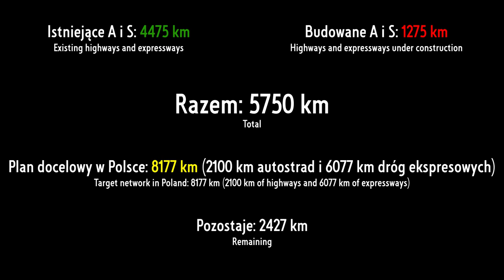Historia budowy Autostrad i Dróg Ekspresowych w Polsce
Zacznij wspierać ten kanał, a dostaniesz te bonusy:
W filmie przedstawiono historię budowy Autostrad i Dróg Ekspresowych w Polsce w formie graficznej od 1976 do 2021 roku. Film został wykonany wspólnie z kolegą Igorem - przeogromne dzięki Igor :)